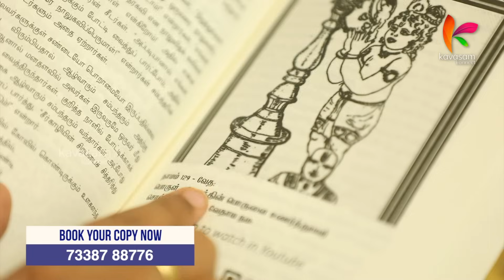இராமாயணத்தில் சுக்ரீவ சரணாகதி ரொம்ப உசத்தி | 1000 Namangal 957 | Pranatha | Kavasamkonnect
அனைவரையும் தன் திருவடியில் வணங்க வைப்பவர் | 1000 Namangal 957 | Pranatha | Kavasamkonnect

Dr. உ.வே. வேங்கடேஷ்

நாமம் : 957 -  ப்ரணவ
அனைவரையும் தன் திருவடியில் வணங்க வைப்பவர்

ஸ்லோகம் -
ஆதாரநிலயோ(அ)தாதா புஷ்பஹாஸ: ப்ரஜாகர: |
ஊர்த்வக: ஸத்பதாசார: ப்ராணத: ப்ரணவ: பண: ||102